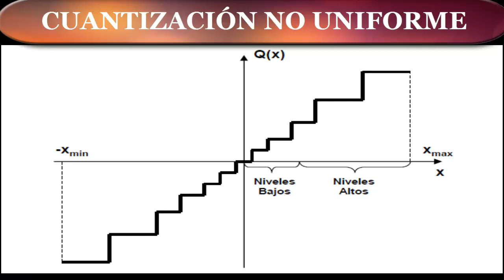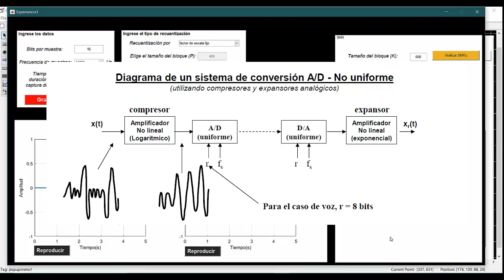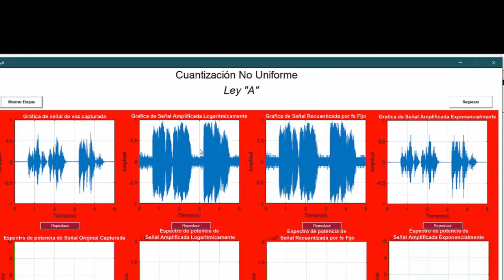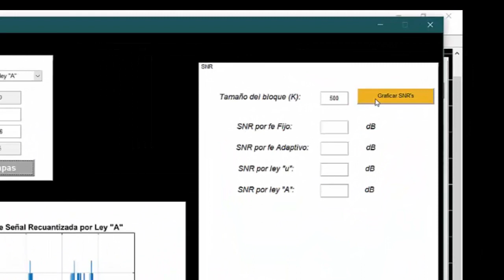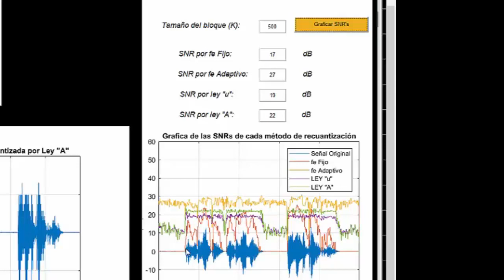RECUANTIZACIÓN DE UNA SEÑAL POR LEY "U" Y LEY "A"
🌎En este video se detalla acerca de la manipulación de una señal de voz a la cual se le somete a un proceso recuantización por la famosa LEY "U" y LEY "A" , y se verifica cual de estos dos métodos tiene menor presencia de ruido y mejor fidelidad🎚️ al momento de reproducir la señal de voz y se verifica quien posee mayor SNR (presencia de ruido en una señal )

para más información déjanos tu comentario

Saludos
EMECATRONICOS